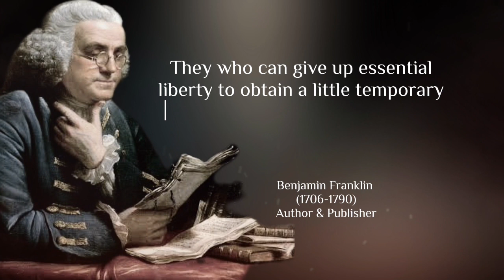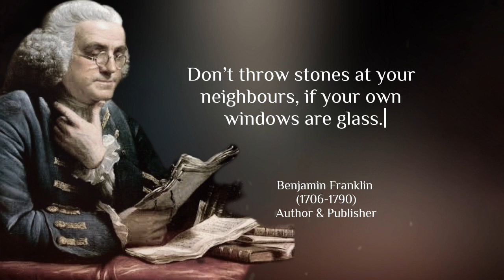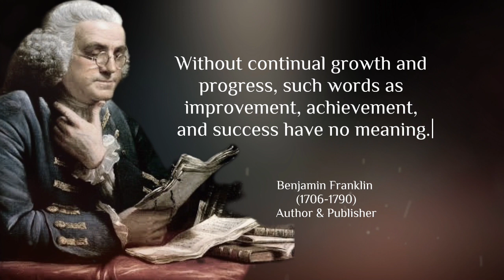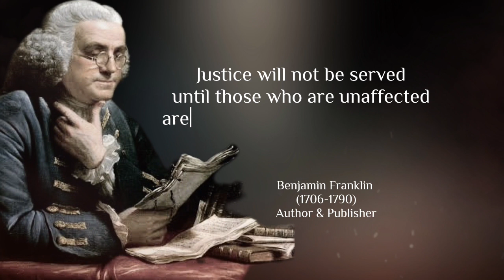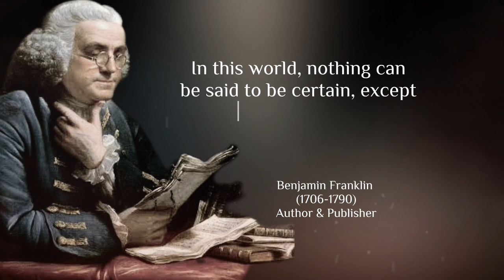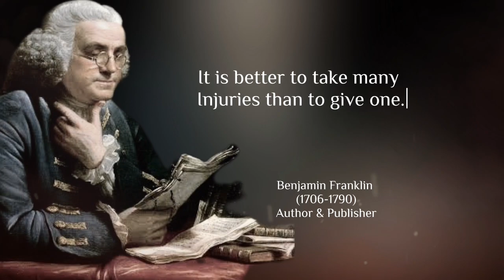Benjamin Franklin's Life Lessons To Learn When Young and Avoid Regrets in Old Age | Wisdom Quotes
One of the leading figures of early American history, Benjamin Franklin (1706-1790) was a statesman, author, publisher, scientist, inventor and diplomat. Born into a Boston family of modest means, Franklin had little formal education. He went on to start a successful printing business in Philadelphia and grew wealthy. Franklin was deeply active in public affairs in his adopted city, where he helped launch a lending library, hospital and college and garnered acclaim for his experiments with electricity, among other projects. During the American Revolution, he served in the Second Continental Congress and helped draft the Declaration of Independence in 1776. He also negotiated the 1783 Treaty of Paris that ended the Revolutionary War (1775-83). In 1787, in his final significant act of public service, he was a delegate to the convention that produced the U.S. Constitution.

As our subscriber you will not miss the opportunity to watch our next video

I have voiced all our videos with a real voice (it's not TTS / AI). The material is copyrighted (audio and video), any use without our permission will be punishable under copyright law.